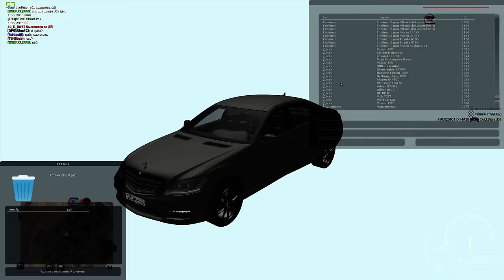OFFROAD MERCEDES BENZ S65 AMG (УГАР) - MTA CCD PLANET